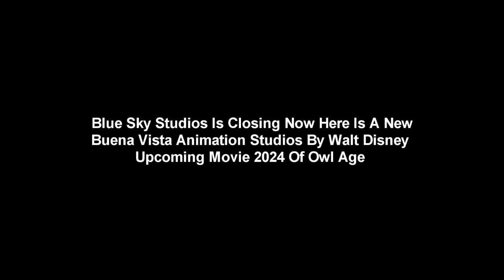A Sneak Peek Of Owl Age 2024 Upcoming Movie